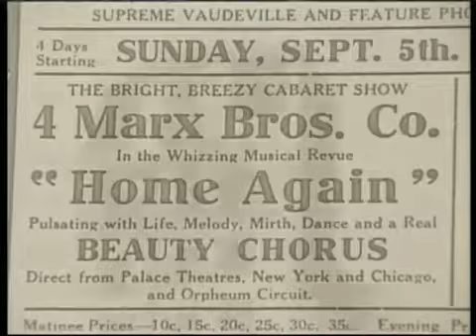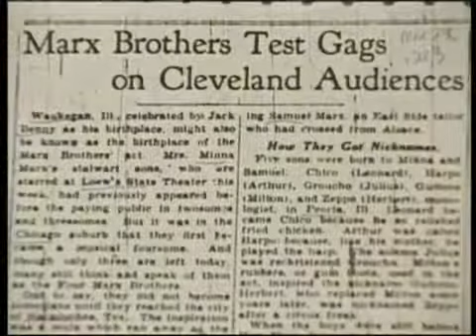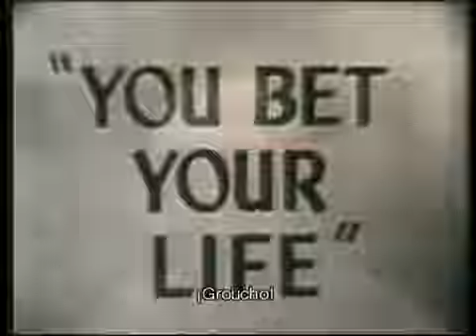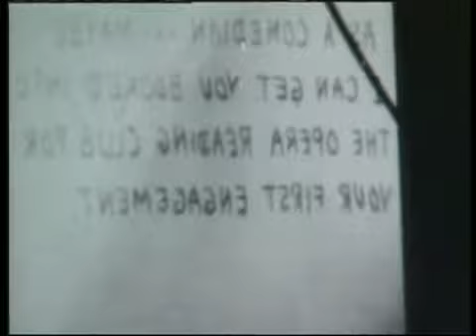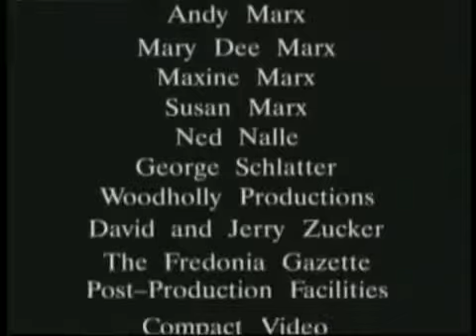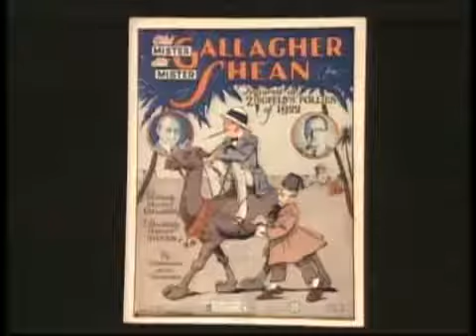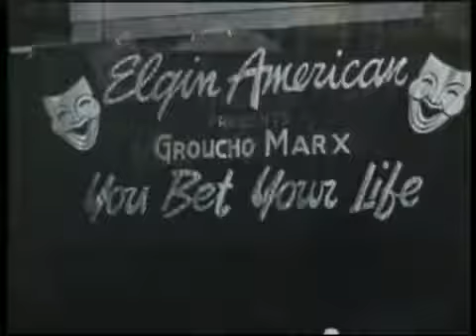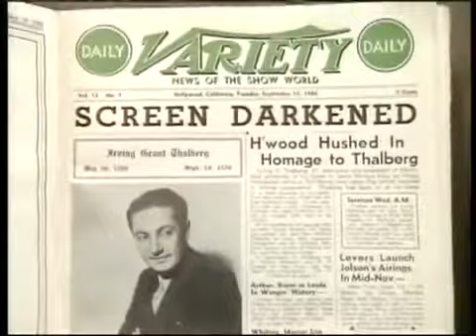Peliculas completas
Dirección: David Miller Reparto: Groucho Marx, Harpo Marx, Ilona Massey, Raymond Burr, Vera-Ellen , Chico Marx y Marilyn Monroe Título en V.O.: Love Happy Nacionalidades: USA Año: 1949 Duración.

Rescatado del VHS - Versión completa. Título original: The Unknown Marx Brothers.